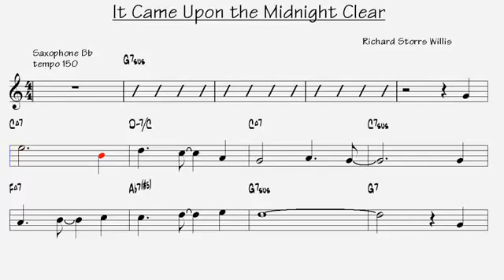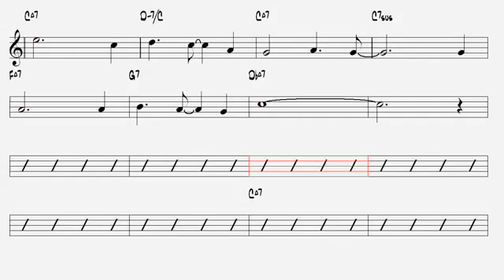It Came Upon the Midnight Clear Richard Storrs Wills Tenor Sax